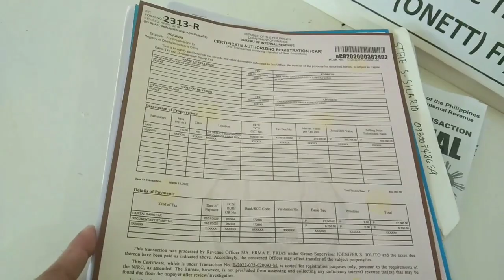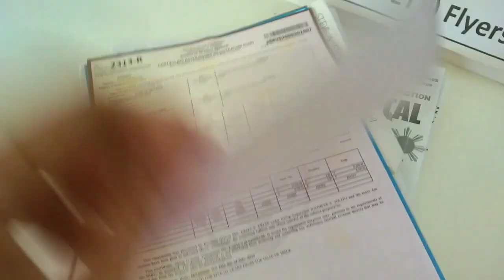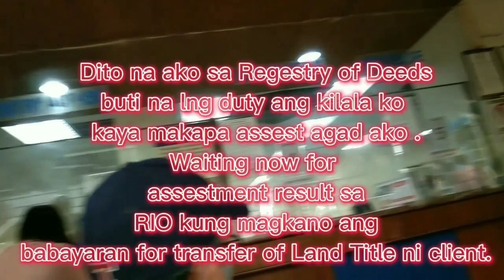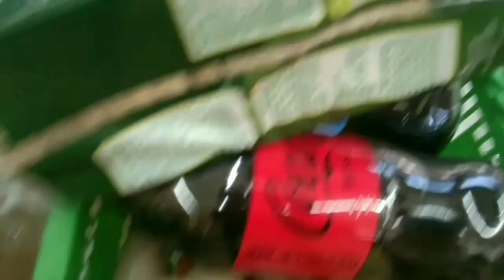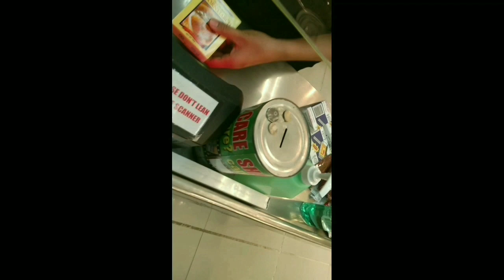Kumuha ng eCAR sa BIR + ROD for RIO assestment + growsari col.day + nagpamili sa ilo2 supermart.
Transfer of title update: Kinuha ko ang E-car ni client sa BIR then proceed to ROD for RIO assestment para malaman kung magkano ang babayaran ni client for transfer of title sa name nila ,dahil monday collection day ni growsari sa aking E-lista at para di nman masayang ang pamasahi syempre dumaan nman c tinderang raketera sa iloilo supermart para magmarketing ng kulang sa store.